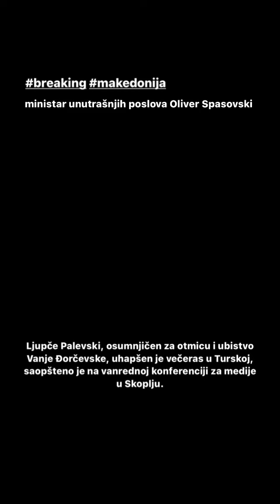Ljupče Palevski, osumnjičen za otmicu i ubistvo Vanje Đorčevske, uhapšen je večeras u Turskoj